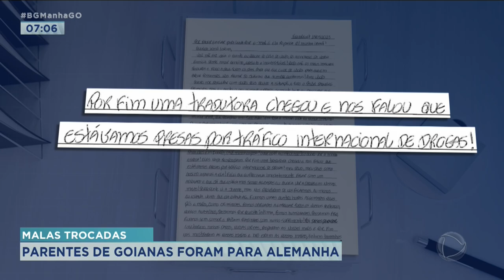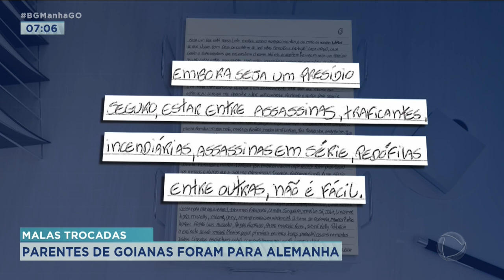TROCA DE MALAS: PARENTES DE GOIANAS FORAM PARA ALEMANHA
A POLÍCIA FEDERAL TENTA IDENTIFICAR QUEM SÃO OS VERDADEIROS DONOS DAS MALAS COM COCAÍNA QUE MOTIVARAM A PRISÃO DE DUAS GOIANAS NA ALEMANHA. PARENTES DELAS VIAJARAM ONTEM PARA O PAÍS EUROPEU.